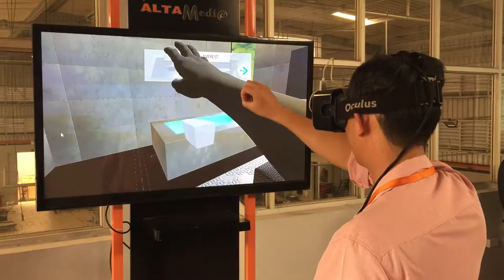[ALTA MEDIA] GESTURE VR 2.0